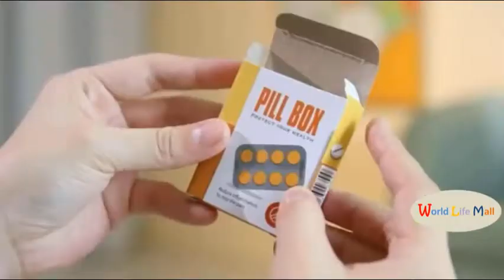Doctor Medical Game Set Dentist Clinic Injection Stethoscope Thermometer Electrocardiogram Toy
Doctor Medical Game Set Dentist Clinic Injection Stethoscope Thermometer Electrocardiogram Toy 28Pcs 77cm High